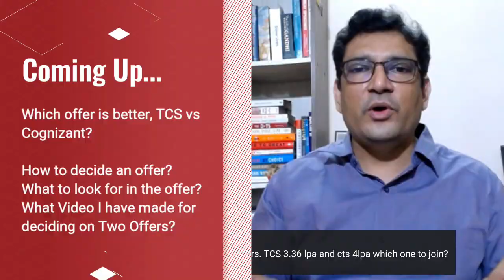Which Job Offer To Accept, TCS 3.36 LPA and Cognizant 4 LPA?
Most software engineers get confused when they have multiple job offers. And they have to choose one of them. In this video, we will discuss how to decide the offer to choose depending on what you want to do in your career.

1️⃣ QUIZ Are you an A-PLAYER?